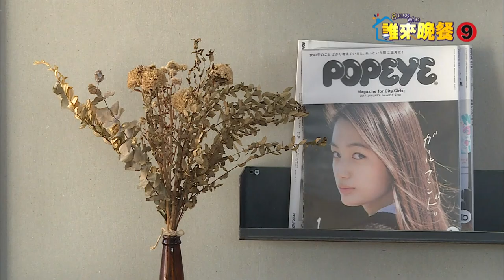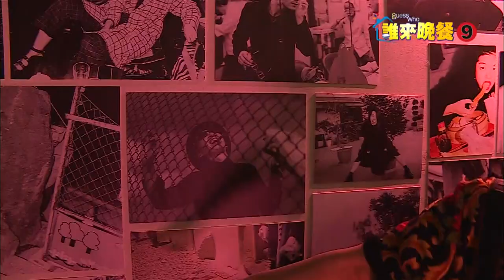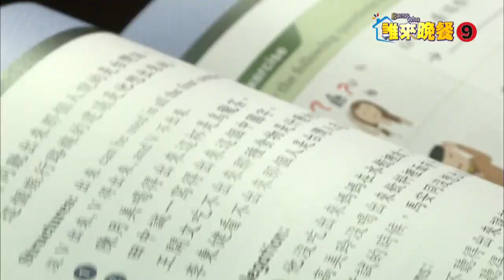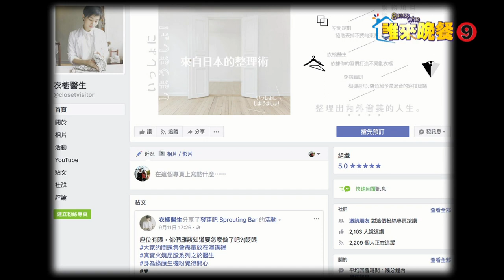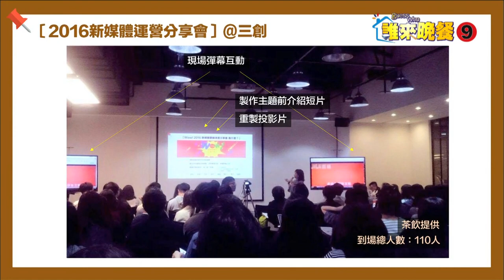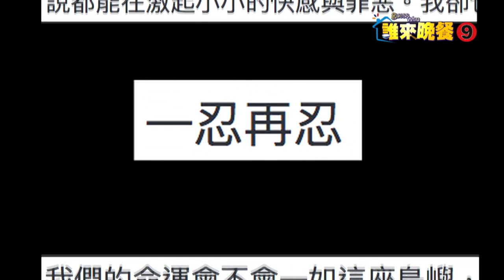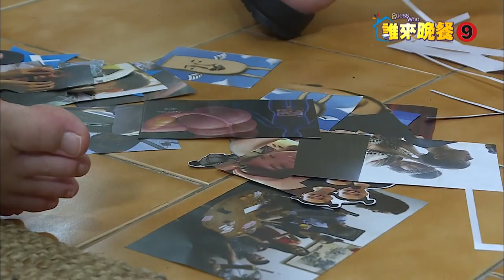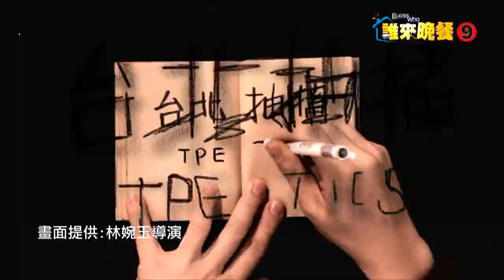【誰來晚餐9-26】單身公寓2+7｜The 2+7 Single's Apt. _ Guess Who Season 9 Episode 26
EP26:
In this episode, we meet a group of fresh-faced youngsters aged between 22 to 29 years old that live in a communally shared apartment called Co-Living Apt. in Taipei City. We find out what kinds of crazy capers these high-spirited twentysomethings get up to; why young people feel it's essential to be true to themselves, even if it means going against the grain; and how communal living has changed their lives.